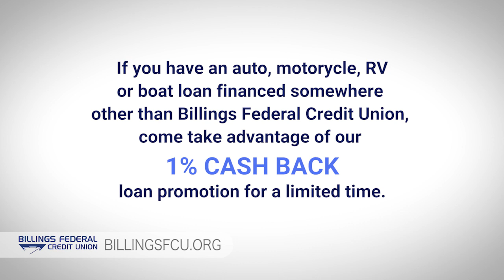Cash Back Loans